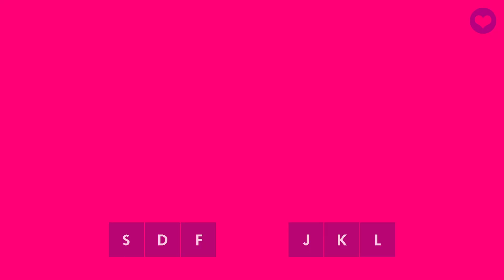Muse Dash - Easy 5* - FC GOLD S - c.s.q.n. - Aoi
All Perfect Easy 5* - c.s.q.n. - Aoi
Muse Dash - Give Up TREATMENT Vol. 10